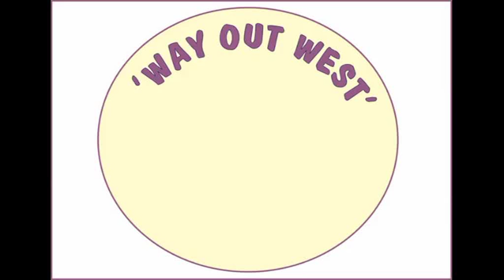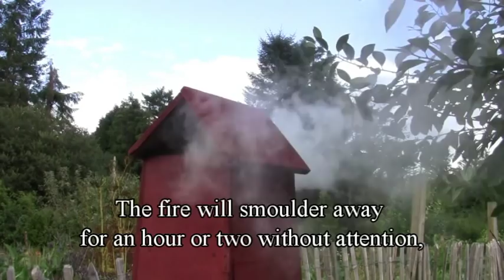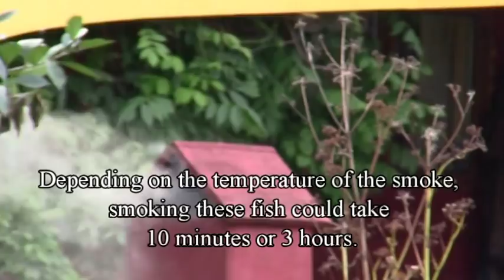Smoking Some Of Our Mackerel Harvest In Our Simple Homemade Fish Smoker.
This short video shows how we made our homemade smoker and how we use it. It was built as a quick prototype -- but it worked so well it didn't seem to need improving so it hasn't been changed for years! It is utterly reliable and seems indestructible - and cost very little. (The wooden chimney is made from ¾" plywood, the racks are made from a cut-up shopping trolley, the wires are fencing wire off-cuts.. )

You can smoke cod, coley, pollack, mackerel, herring, salmon, ling, herring and all sorts of other fish this way -- and it's really easy and they all taste great. You can also hang up bacon strips or strings of sausages - or put anything you like on the racks (tomatoes, mushrooms, peppers, shellfish, cheese, etc., etc.. )

I should have added that if the fire gets too hot, then dampen the shavings with water, or close down the chimney a bit by putting a board over the top.

It only gets used a few times a year, and then the chimney goes back under cover (under the house) and the base just sits there gathering moss -- ready to spring back into action at a few moments' notice.. : - )

Thank you! Sandra & Tim